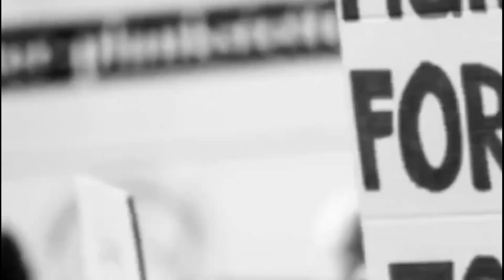শারীরিকভাবে পিছিয়ে পড়া মানুষদের নিয়ে বিশেষ প্রোগ্রাম